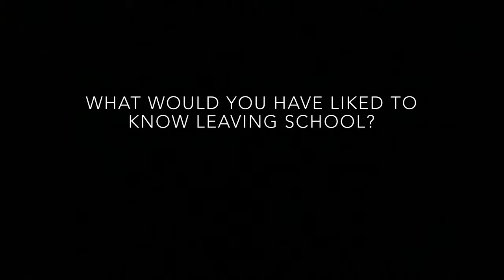A Word Of Advice To The Class Of 2020